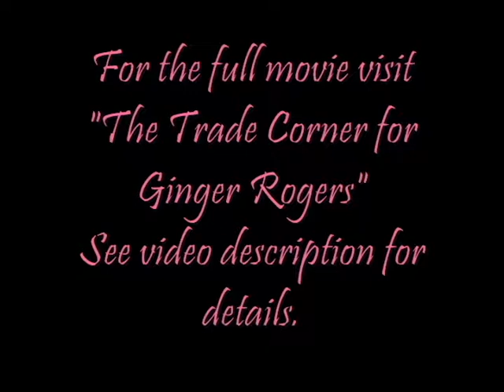Ginger Rogers - Funny Moments from "Honors Among Lovers"